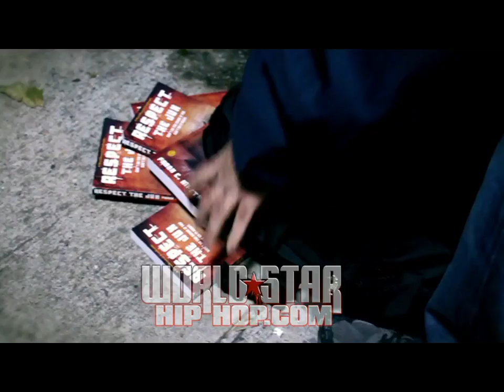Vado & Jae Millz - Respect The Jux (OFFICIAL VIDEO)